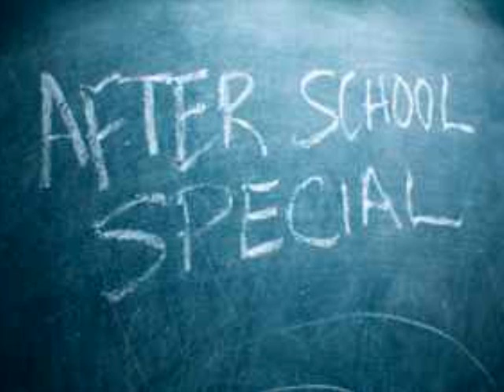FAMILY FUN GAME CENTER 2012 RADIO ABACO ADD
2012 Radio Abaco Add